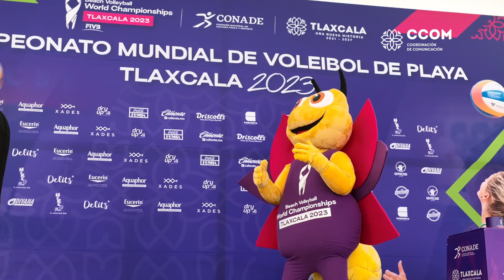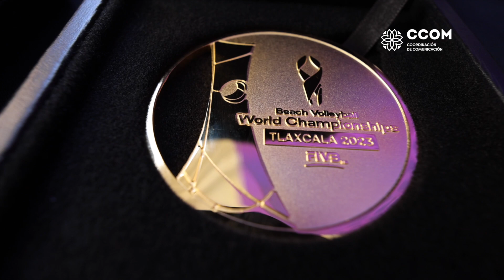Presenta Gobierno del Estado Balón y Mascota Oficial del Mundial de Voleibol de Playa Tlaxcala 2023